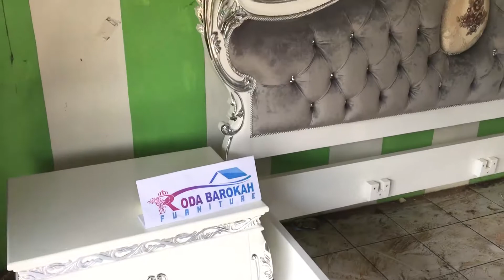REAL VIDIO , , Dipan Tempat Tidur Mewah Ukiran JEPARA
📷 REAL PICTURE, MY WORKSHOP 📷 .

Contac Person :
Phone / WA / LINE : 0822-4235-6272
PAYMENT ats Sdr FERRY FIRMANSYAH .

Keunggulan kami :
- Kami mempunyai beberapa pengrajin kayu berpengalaman di bidang furniture .
- Gambar produksi asli dan hasil foto studio kami.
- Kami memiliki toko / tempat produksi yang jelas.
- Kami memilik Real Testy Money yg jelas
- Kami memberikan garansi sesuai dengan perjanjian awal pemesanan atau kesepakatan .
- Barang diterima rusak ? Kami siap memberikan servis gratis tanpa dipungut biaya apapun .
- Kami selalu menyimpan dokumentasi sebelum pengiriman , sesi foto studio untuk memastikan bahwa barang dalam kondisi tidak rusak dan baru .
- Harga kami sangatlah kompetitif dengan yang lain, ada harga ada kualitas .
- Jaminan konsumen puas dengan servis kami .